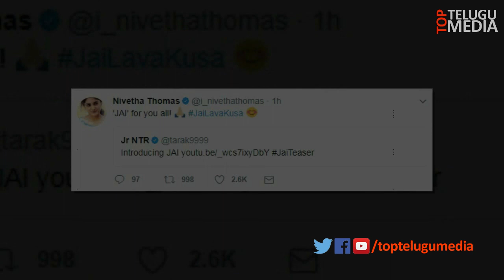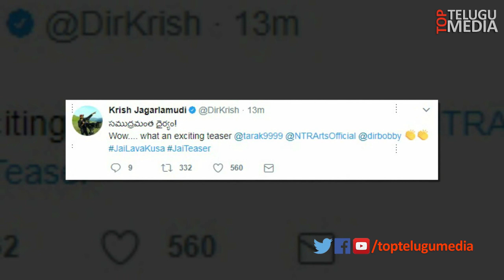Tollywood Celebrities Response On Jai lava Kusa Teaser | Pawan kalyan | Allu Arjun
Tollywood Celebrities Response On Jai lava Kusa Teaser. Celebrities Tweets on Jai lava kusa Teaser.